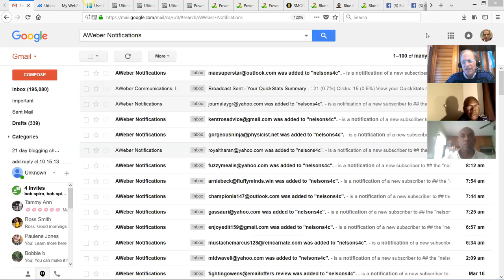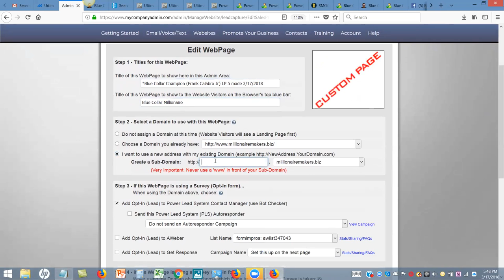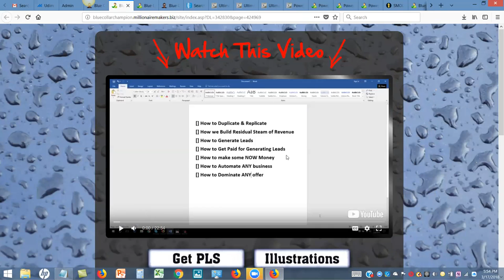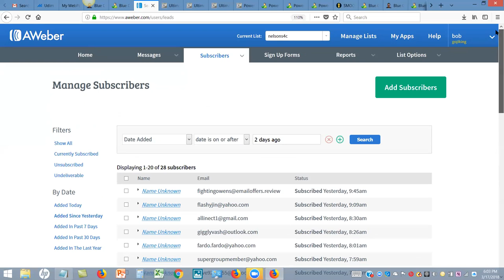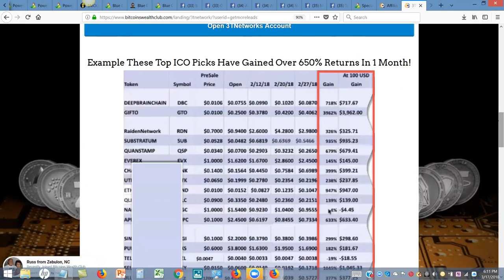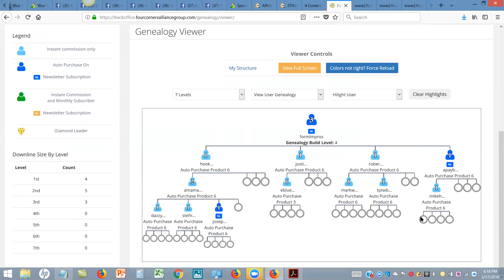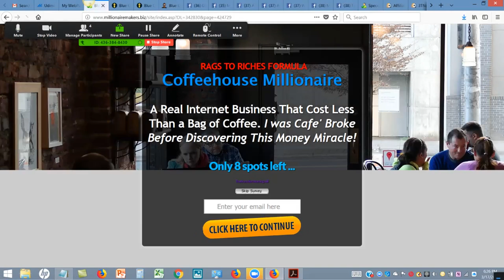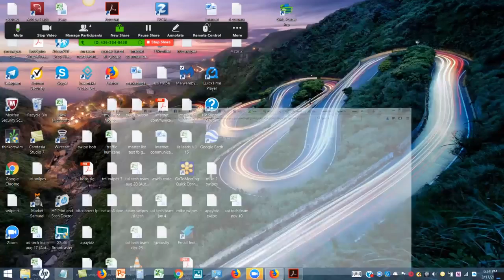[ Live Event ] - LeadGeneration Training